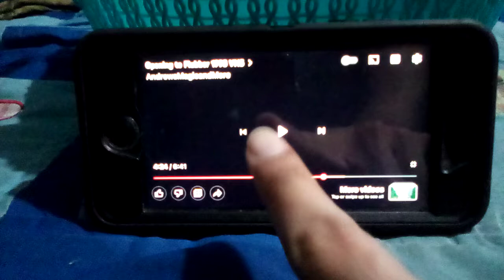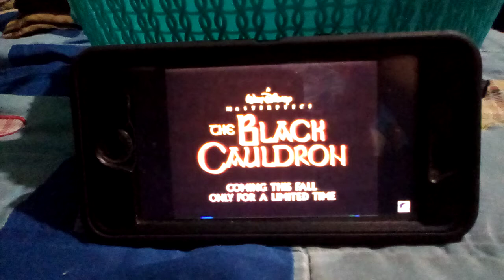The Black Cauldron (1985) Official VHS Trailer (1998) (Mark Elliott Version)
R.I.P.
Mark Elliott
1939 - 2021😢